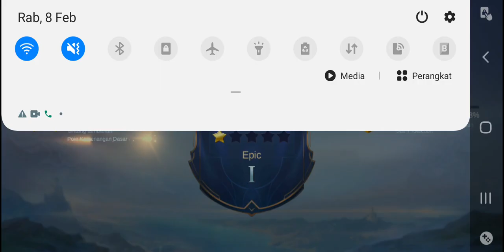🔥 FLORYN BEST BUILD 2023 | FLORYN SUPPORT BEATRIX KE MANIAC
Jangan Lupa Subscrube Dan Jangan Sampai Ketinggalan Video Gameplay MLBB Berikutnya.
Terimakasih.